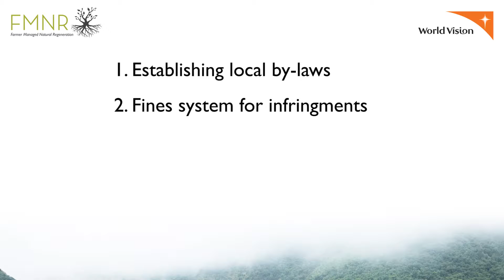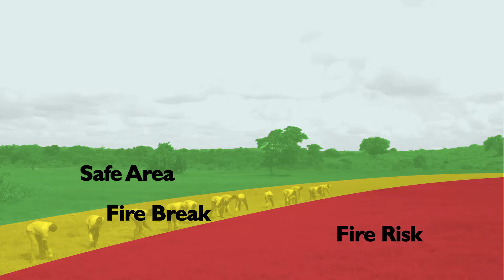FMNR - Fire Prevention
Wildfires and slash and burn agriculture can destroy food for livestock and cause soil erosion and desertification. World Vision programs in farmer managed natural regeneration (FMNR) are empowering communities in Ghana to prevent and manage fires. This is achieved by raising awareness, gaining the support of local authorities and training volunteer FMNR fire brigades. This video is one of five FMNR training videos available on the FMNR Hub website.